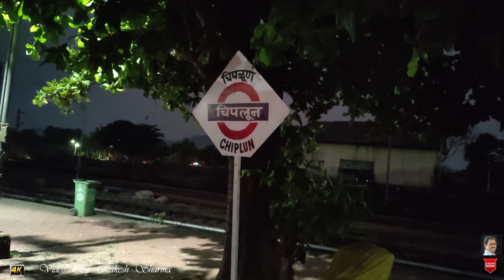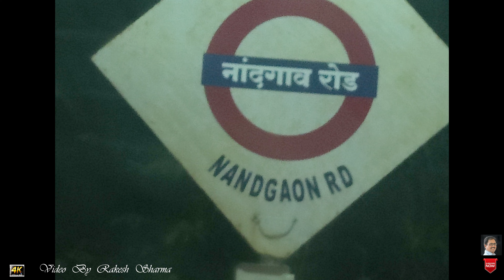On Board Journey Vlog 06 on 100 % electrification on its entire 741-Km route of Konkan Railways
On Board Travel Journey Vlog 06 on 100 % electrification on its entire 741-Km  route between Roha in Maharashtra and Thokur in Karnataka.
Konkan Railways Travel Vlog from Panvel to Madgaon  by Train 16311 Bikaner Kochuvelli Express
The Konkan Railway Corporation  said it has completed electrification on its entire 741-kilometre route between Roha in Maharashtra and Thokur in Karnataka.
The foundation stone for the electrification of the entire 741 kms route work was laid in November 2015.
The total cost of the project is 1287 crore.
The CRS inspection of the entire Konkan Railway route has been successfully conducted in six phases
starting from March 2020.
CRS inspection of the last section between Ratnagiri & Thivim was carried out on 24/03/2022
and authorization was obtained on 28/03/2022
The electrification project has been challenging due to the difficult terrain of Konkan Railway
and non conducive atmosphere due to Covid - 19 Pandemic.
Moreover due to the extreme monsoon in the Konkan region,
special arrangements had to be made at many locations to keep the electrification mission going non-stop.
It is worthwhile to note the numerous inherent benefits of electric traction
i.e. significant savings in fuel expenditure of more than Rs150 cr.
Seamless operation on electric traction on the West Coast,
pollution free mode of transportation
and reduced dependence on HSD oil.

Konkan Railway being one of the biggest railway routes on the Indian Railway network, the train operations with electric traction will be implemented on the newly electrified KR route in a phased manner.
Meanwhile, Prime Minister Narendra Modi  congratulated Konkan Railway for completing 100 per cent electrification and termed the achievement a new benchmark of sustainable development.
Konkan Railway Corporation Limited (KRCL) is a Public sector undertakings headquartered at CBD Belapur in Navi Mumbai that operates Konkan Railway and also undertakes other railway-related projects. The railway route of KRCL covers the coastal districts of Maharashtra, Goa and Karnataka states of India .
The company started its full operations of trains on 26 January 1998.
The first passenger train which ran on Konkan railway tracks on 20 March 1993 between Udupi and Mangalore.
Konkan Railway Corporation is at the forefront of research and development of new technologies
and concepts for Indian railways.
During its initial years of operations in the mountainous Konkan region,
a spate of accidents prompted Konkan Railway to investigate new technologies.
The anti-collision devices,
the Sky Bus and
RORO are a few of Konkan Railway's innovations